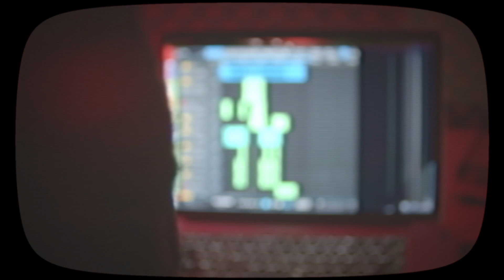Marince Omario ft Humphrey Musiq - Remind(Official video)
Time is all we have and don't

Directed by Foze X Protoje
Edited by Protoje
Produced by Jhoker Nharnarh
Time is all we have and don't have